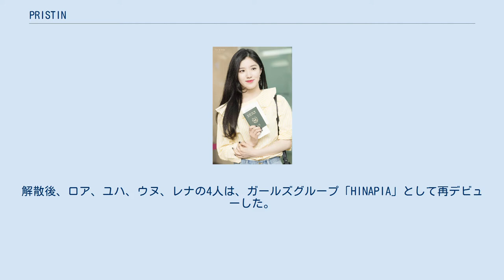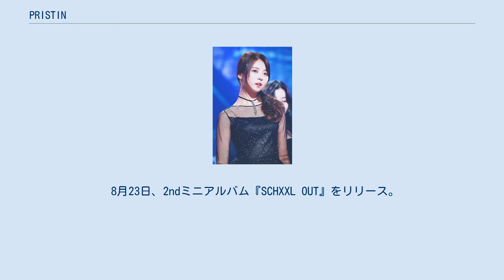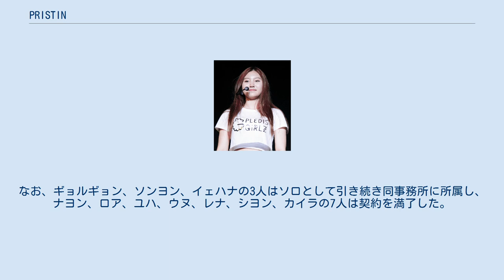PRISTIN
PRISTIN（プリスティン、韓: 프리스틴）は、2017年に結成した韓国の10人組ガールズグループ。
2019年に解散。
PLEDISエンターテインメント所属。
公式ファンクラブ名はHigh（ハイ、韓: 하이）。
 グループ名は、『明るくて鮮明な』を表す「Prismatic」と、『欠点のない力』を表す「Elastin」に由来しており、『明るく輝くそれぞれの魅力を一つに集めて最高のスターになる』という想いが込められている。
 結成前、ナヨンとギョルギョンの2人は、オーディション番組『PRODUCE 101』を経て、ガールズグループ「I.O.I」として活動。
解散後、ロア、ユハ、ウヌ、レナの4人は、ガールズグループ「HINAPIA」として再デビューした。
 3月23日、PLEDISエンターテインメントが「PLEDIS Girlz」という仮称でガールズグループの結成を発表。
 6月27日、プレデビューシングル「WE」をデジタルリリース。
 1月6日、正式なグループ名を「PRISTIN」に決定。
 3月21日、1stミニアルバム『HI! PRISTIN』をリリースし、正式にデビュー。
 5月19日、シングル「Black Widow (Remix Ver.)」をデジタルリリース。
 8月23日、2ndミニアルバム『SCHXXL OUT』をリリース。
 10月12日、健康状態を理由にカイラの活動休止を発表。
 5月28日、ナヨン、ロア、ウヌ、レナ、ギョルギョンが初ユニット「PRISTIN V」を結成し、シングル「Like a V」でデビュー。
 5月24日、同日付での解散を発表。
なお、ギョルギョン、ソンヨン、イェハナの3人はソロとして引き続き同事務所に所属し、ナヨン、ロア、ユハ、ウヌ、レナ、シヨン、カイラの7人は契約を満了した。
 オーディション番組 バラエティ番組 音楽番組